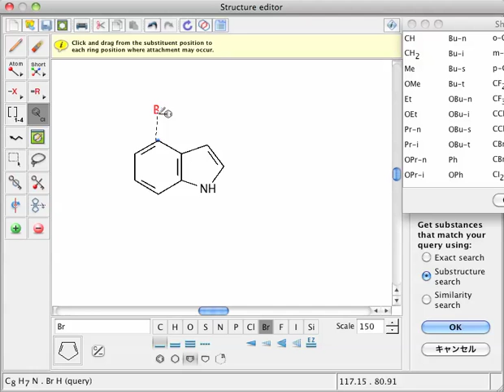Scifinderの使い方-化合物検索-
欲しい化合物群を確実に見つける-可変置換位置ツール,Lockatomツール-